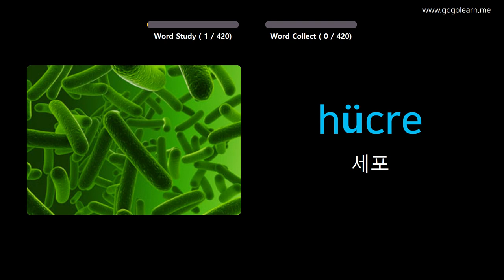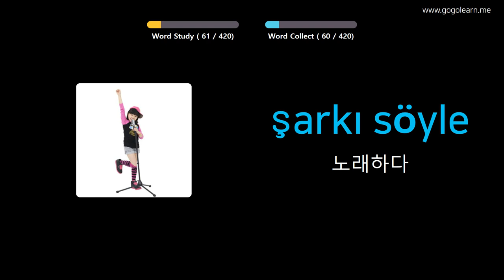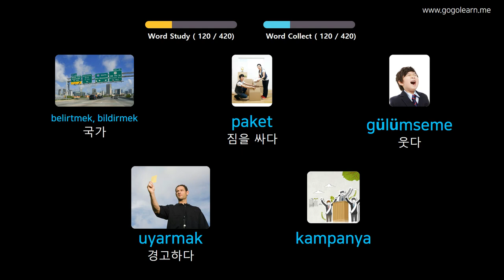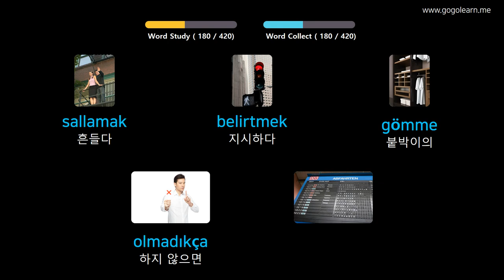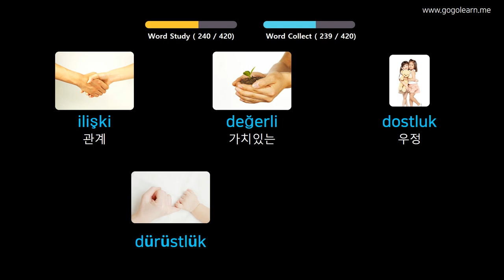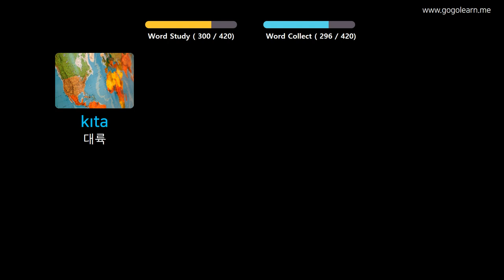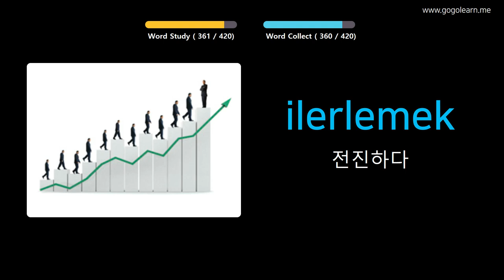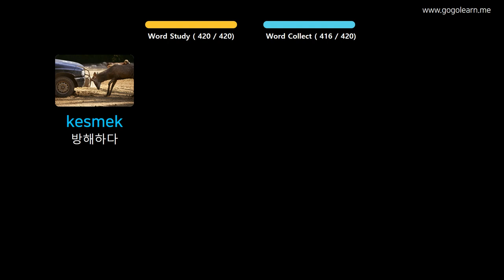사진을 통해 터키어 를 배우세요 |터키어 어휘 중학교 3 | Golearn